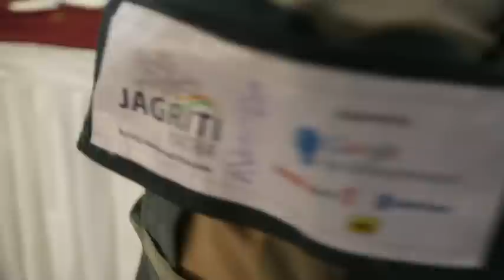Mindtree hosts Jagriti Yatra 2013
We, at Mindtree, were the proud host to 450 Jagriti Yatris in December 2013. Subroto Bagchi addressed the diverse group of over 450 aspiring social entrepreneurs.